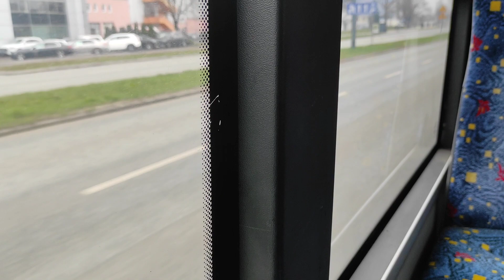Przejazd Linią 96! Rojna - Dw. Łódź. Żabieniec